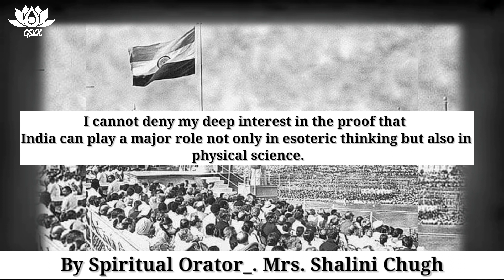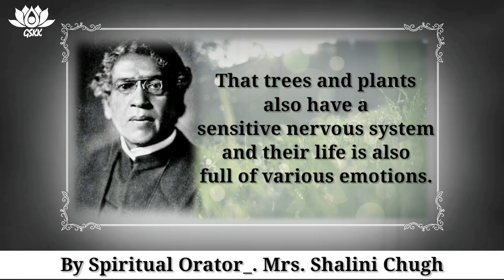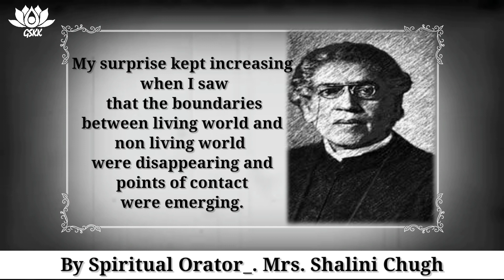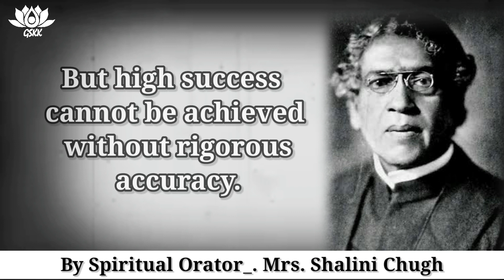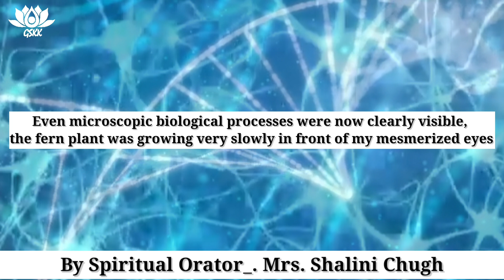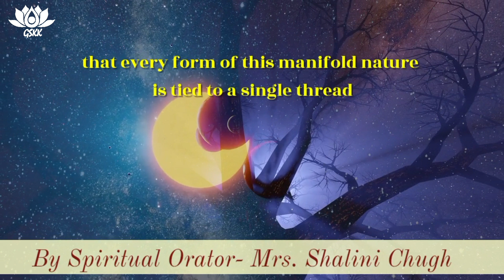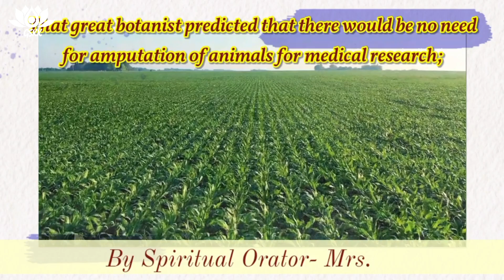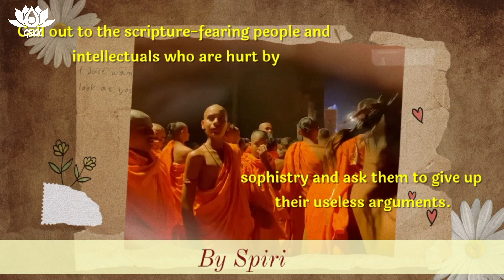एक योगी की आत्मकथा अध्याय – 8 ( भारत के महान वैज्ञानिक सर जगदीश चंद्र बोस )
Let’s Know About Paramahansa Yogananda And The Books Written By Him Autobiography of a Yogi
AUTOBIOGRAPHY OF A YOGI || YOGI KATHAMRIT || AUDIO BOOK IN HINDI
CHAPTER – 8 INDIA’S GREAT SCIENTIST SIR JAGDISH CHANDRA BOSE
Autobiography of a Yogi is not an ordinary book. It is a spiritual treasure. To read its message of hope to all truthseekers is to begin a great adventure.